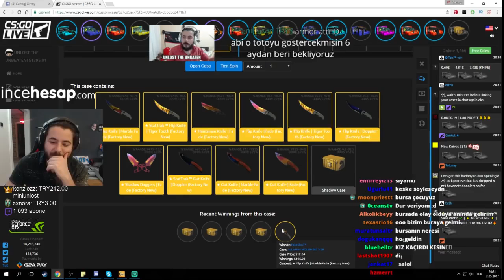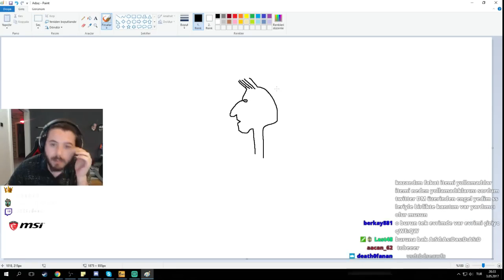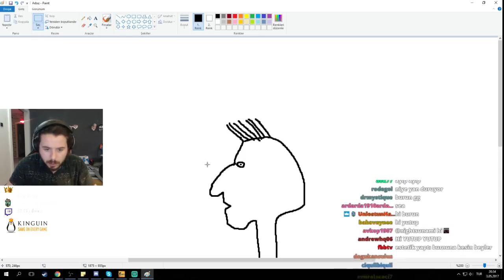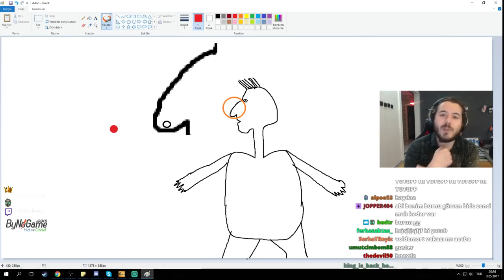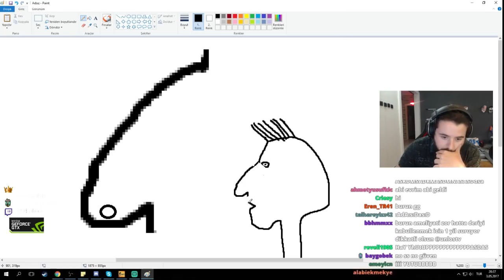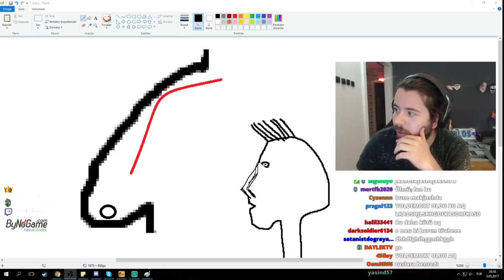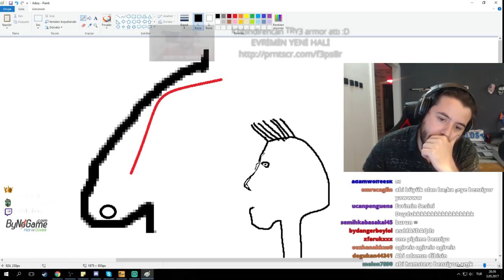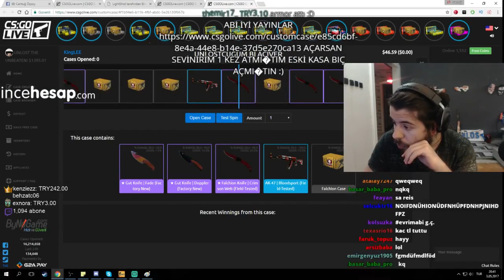Unlost - Evrim'in Yeni Burnunu Anlatıyor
unlost canlı yayında ameliyat olan evrimin burnunu anlatıyor burun canlı yayında yapıldı tarihte ilk